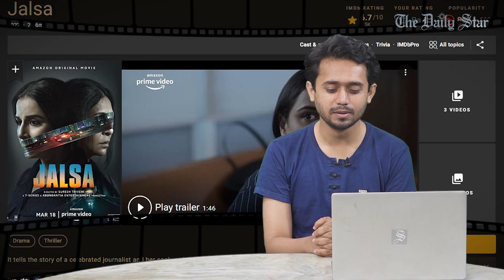বিদ্যা বালানের ‘জলসা’ জমে ওঠে একটি দুর্ঘটনাকে কেন্দ্র করে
সুরেশ ত্রিবেণী পরিচালিত হিন্দি চলচ্চিত্র ‘জলসা’ মুক্তি পেয়েছে গত মার্চে। এ ছবির মূল দুটি চরিত্র মায়া মেনন ও রোখসানা।

চরিত্রগুলোতে অভিনয় করেছেন যথাক্রমে বিদ্যা বালান ও শেফালি শাহ। একটি দুর্ঘটনাকে কেন্দ্র করে জমে ওঠেছে এ ছবির কাহিনী। যেখানে অভিনয় করেছেন এ দুই শক্তিশালী অভিনয়শিল্পী।

কেন দেখবেন ‘জলসা’? তা জানতে দেখুন স্টার মুভি রিভিউ-এ সৈয়দ নাজমুস সাকিবের বিশ্লেষণ।